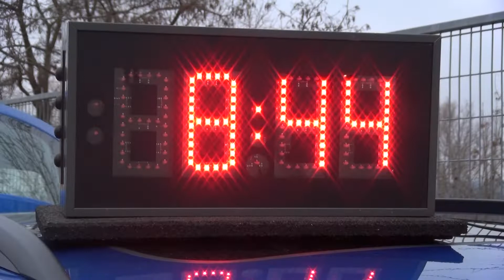A-Hid Szilveszter Rallye 2021 Baran, Peter - Turňova, Zuzana